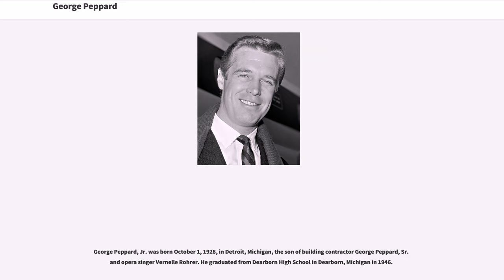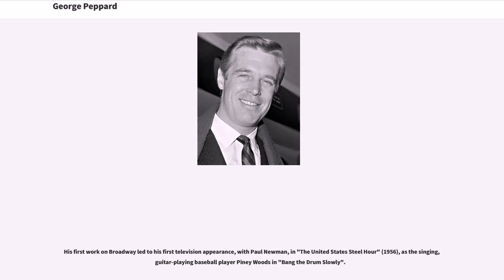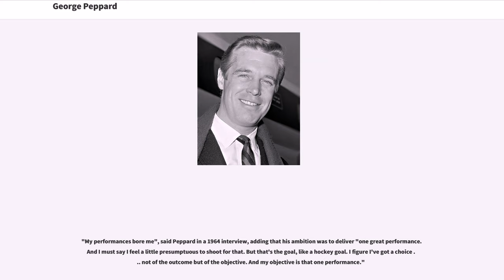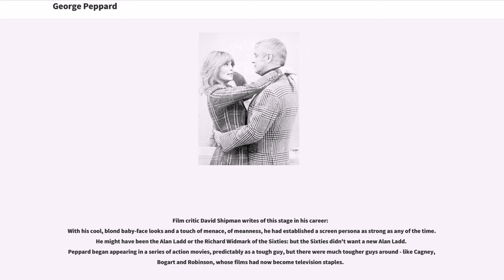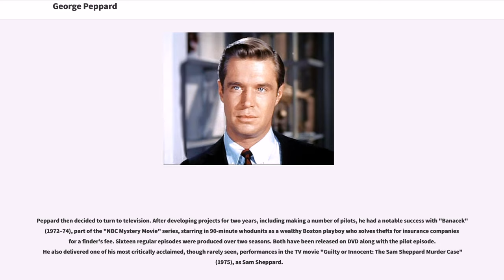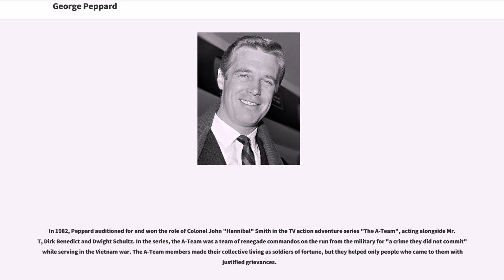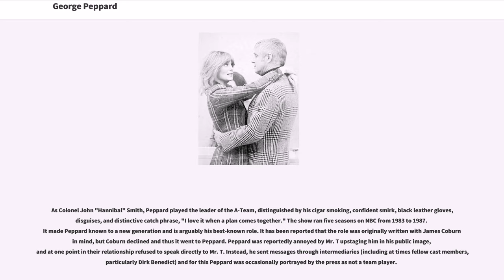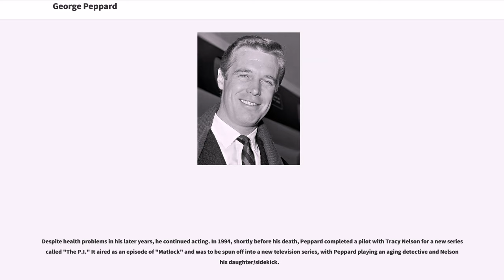George Peppard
George Peppard Jr. (; October 1, 1928 – May 8, 1994) was an American film and television actor.

Peppard secured a major role when he starred alongside Audrey Hepburn in "Breakfast at Tiffany's" (1961), and later portrayed a character based on Howard Hughes in "The Carpetbaggers" (1964). On television, he played the title role of millionaire insurance investigator and sleuth Thomas Banacek in the early-1970s mystery series "Banacek". He played Col. John "Hannibal" Smith, the cigar-smoking leader of a renegade commando squad, in the hit 1980s action show "The A-Team".

George Peppard, Jr. was born October 1, 1928, in Detroit, Michigan, the son of building contractor George Peppard, Sr. and opera singer Vernelle Rohrer. He graduated from Dearborn High School in Dearborn, Michigan in 1946.

Peppard enlisted in the United States Marine Corps July 8, 1946, and rose to the rank of corporal, leaving the Corps at the end of his enlistment in January 1948.

During 1948 and 1949, he studied civil engineering at Purdue University where he was a member of the Purdue Playmakers theatre troupe and Beta Theta Pi fraternity. He then transferred to Carnegie Institute of Technology (now Carnegie Mellon University) in Pittsburgh, Pennsylvania, where he earned his bachelor's degree in 1955. He also trained at the Pittsburgh Playhouse.

In addition to acting, Peppard was a pilot. He spent a portion of his 1966 honeymoon training to fly his Learjet in Wichita, Kansas.

Peppard made his stage debut in 1949 at the Pittsburgh Playhouse. After moving to New York City, Peppard enrolled in the Actors Studio, where he st...